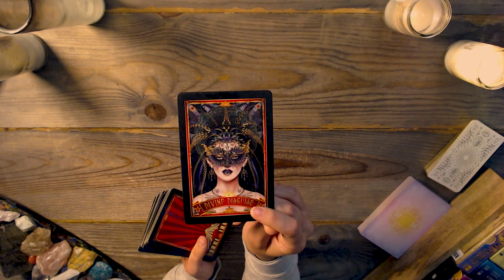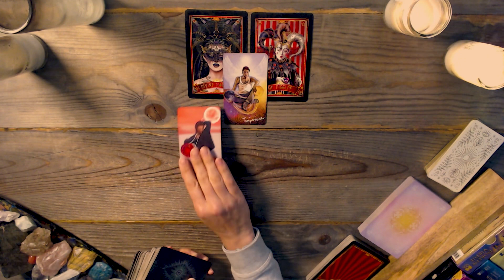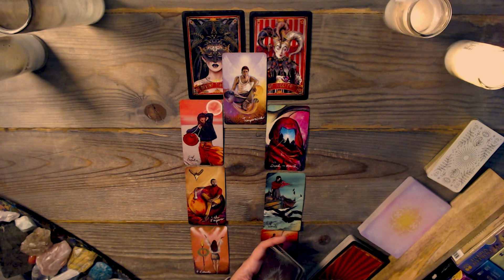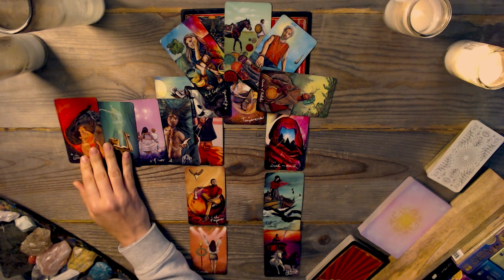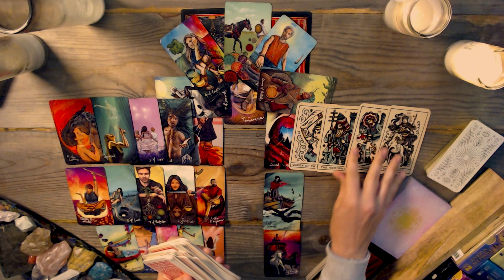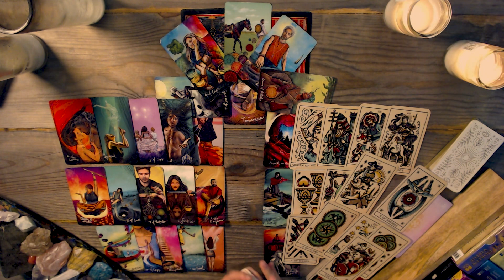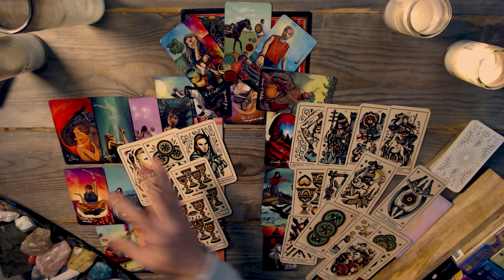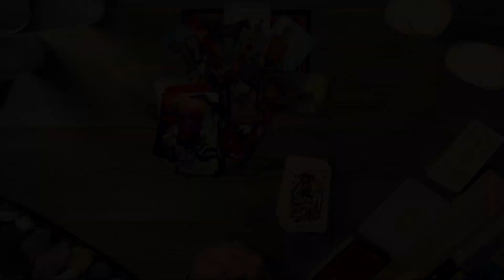PISCES TAROT ♓ Building Empire’s + Distractions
Step into Pisces' world in this captivating tarot reading where distractions blur the lines between fate and missed opportunities. Watch as Pisces' journey unfolds, revealing the consequences of prioritizing empire-building and a loveless relationship over the divine connection that awaits, highlighting the importance of mindfulness and seizing the moment in matters of the heart.